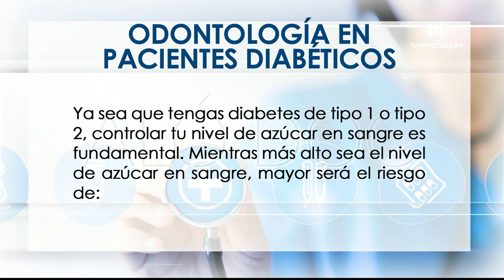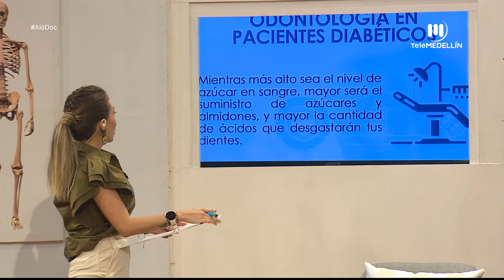Importancia de la odontología en pacientes diabéticos [Aló, doc] Telemedellín